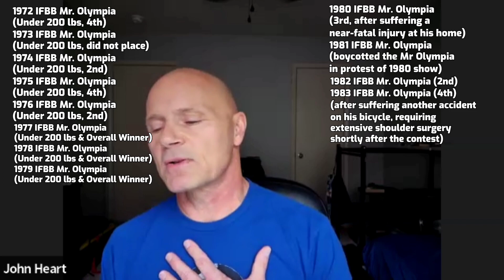The Changes 3x Mr Olympia Frank Zane Made to DOMINATE!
In this revealing part 1 of a 2 part video, John Heart interviews Mr America, Mr Universe, and 3x Mr Olympia Frank Zane!
Frank is one of the Golden Era Bodybuilders who set the standard for aesthetics that exists to this day. Modern Classic Bodybuilding divisions were modeled after the symmetrical lines and beauty of the Zane physique.
Having beaten many of the famous stars such as Arnold Schwarzenegger and Mike Mentzer, Frank reveals in this interview how he methodically went about his year of training. Besides freak injuries that occured between 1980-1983, Franco Columbu would prove to be a roadblock to Frank getting 4 Olympia wins.
Hear how Frank didn't focus on bulking up to get his muscle up from those muscle building routines.
Mentions of Mike O'Hearn and Robby Robinson.
Golden Era Bodybuilding